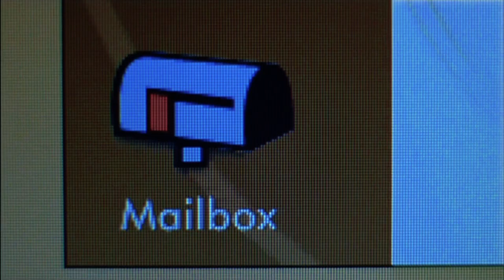joe & kathleen (you've got mail) | invisible string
"were there clues i didn't see?"

Well, I promised myself my next video would be something from this millennium. And then December came, and I got in that mood... you know what I'm talking about. The You've Got Mail mood.

Pairing: Joe Fox/Kathleen Kelly
Fandom: You've Got Mail